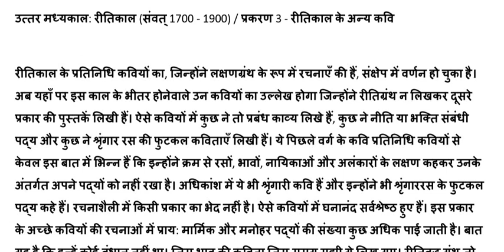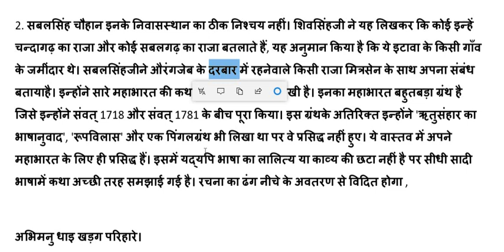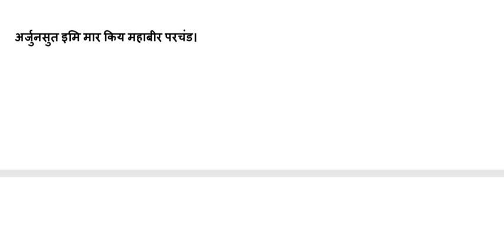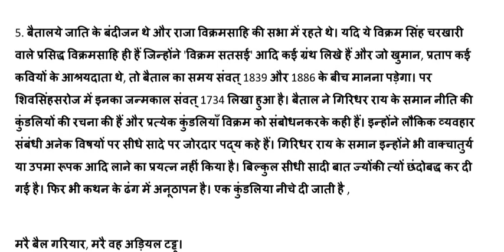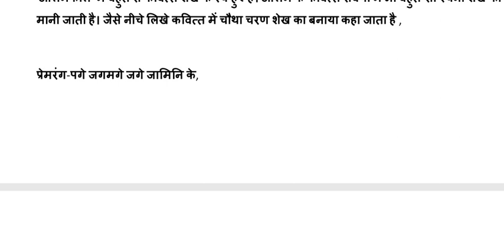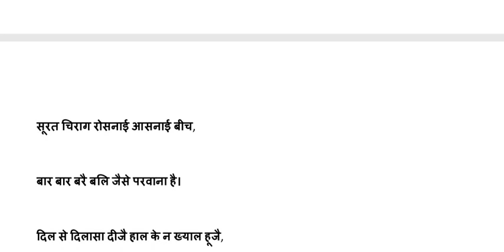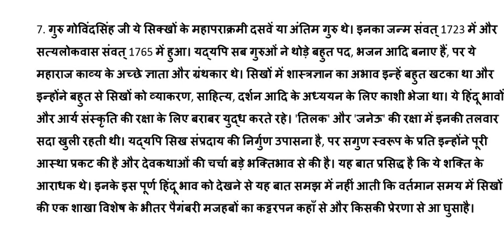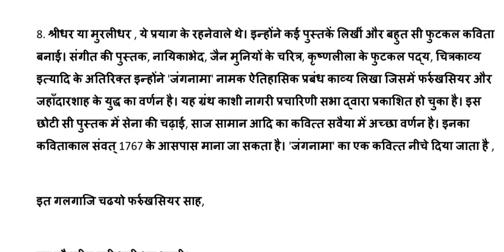हिंदी साहित्य का इतिहास/ आचार्य शुक्ल/ रीतिकाल/ jrf, pgt, tgt, dsssb, kvs, nvs, prof. hindi sahitya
@Success GuruMantra
भाग
आलम, गुरु गोविंद सिंह आदि कवियों की व्याख्या
net, jrf, pgt, tgt, dsssb, kvs, nvs assistant prof. and all hindi sahitya exam
hindi sahitya net, jrf, pgt, tgt, kvs, nvs, dsssb assistant profesour and all exam